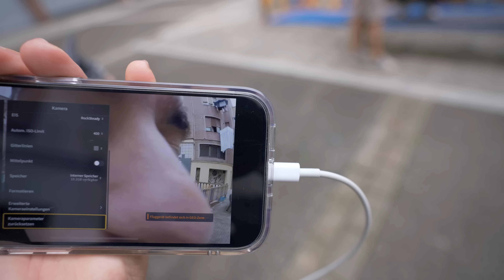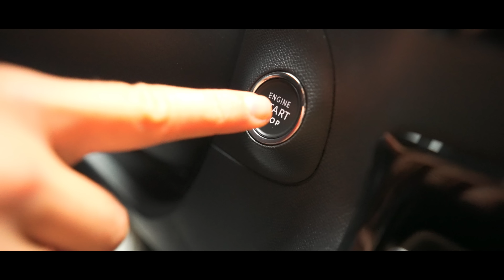NOS ROMPIMOS EL BRAZO, NOS RECUPERAMOS Y VOLVIMOS 4 AÑOS DESPUÉS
Alfon y Shifer vuelven a la mejor zona de parkour de España después de rompernos el brazo una semana antes de un eventazo que nos habian invitado. Fue una lastima ir a dar la masterclass de parkour a los chavales en esas condiciones, asi que aprovechando un viaje a las dunas paramos en Bilbao. Nos habiamos enterado de que se iba a celebrar una RT en peñota, que es una de las mejores zonas de españa para practicar parkour, por no decir la mejor. Es verdad que estabamos algo cansados y teniamos que reservar energías para el motivo principal del viaje pero sin duda nos quitamos el gusanillo e hicimo un buen entrenamiento con los jovenes de la zona que fueron todos super agradables.

CANALES DE LOS WHAT!

SHIFER PARKOUR